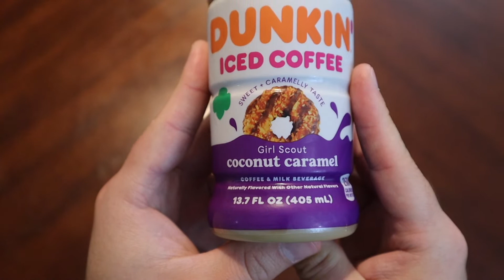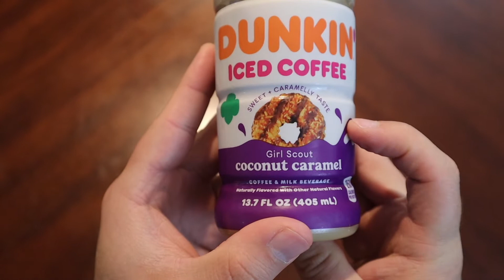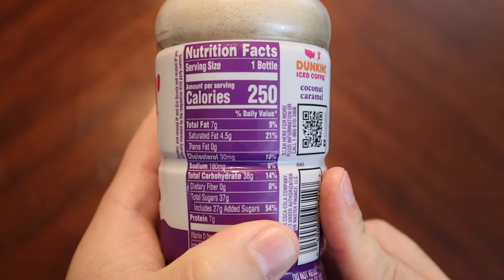Monday Morning Coffee Break | Dunkin Donuts Iced Coffee | Girl Scout Coconut Caramel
Good morning everyone and welcome to your Monday morning coffee break! Bring your cup and your favorite brew as we explore different coffees every Monday morning.

Dunkin Donuts

Would you like to see something reviewed on the channel?

Mountain House
Wise Foods
Augason Farms